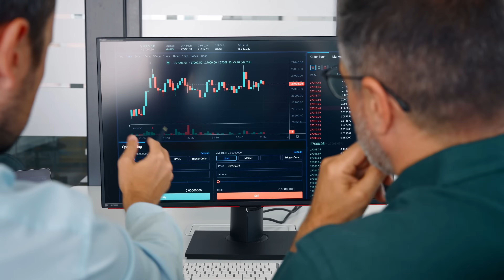Cómo By María Revolucionó la Industria de los Pickles - Haciéndola On Tour - Lucas Iribarren - E25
Tan simple como pepinillos en vinagre.

Una receta casera y un sueño de hacer comida rica.

Hoy son los Pickles artesanales más Pro de Chile.

El es Lucas Iribarren junto a su hermana Manuela crearon…

By María!

Te suenan??! Están en todos los jumbos.

Conservas exquisitas, sostenibles y llenas de amor.

En este capítulo visitamos su fábrica y su nuevo local.

La barra de pickles.

Una de las mejores sangucherías del país!

Este episodio es una joya para cualquiera que quiera emprender en el mundo gourmet…

Y para quién quiera aprender cómo se construye una marca con alma, cariño.

Y pasándolo increíble.

*Entrenamiento Ecommerce*

*⏱ De qué hablamos *

00:00:00 Tour por la Fábrica de Pickles By María
00:02:22 Visita a la Fábrica: Proceso de Producción de Pepinillos
00:05:02 Organización y Logística de Despacho
00:08:39 Historia de Lucas y su Emprendimiento de Comida
00:09:47 Historia de la salsa de pepinillos
00:12:23 Pioneros en Productos Gourmet: El Comienzo de una Revolución en Chile
00:14:51 Evolución del diseño gourmet y su impacto en el mercado
00:17:14 La catástrofe en Antupiren y el incendio de nuestro local
00:19:44 Transformación de un Espacio en Factoría Franklin
00:22:16 Delights of Marraqueta Sandwiches in the Barrio
00:24:33 Ampliación del espacio de producción: Logro en tiempo récord
00:26:44 Iniciativa y resiliencia en el emprendimiento
00:29:07 Creando Espacios Comunitarios y Conexión At Work
00:31:35 Importancia de la conexión en el entorno empresarial
00:34:10 El Retorno al Propósito Personal y Profesional
00:36:39 Crecimiento Empresarial y Gestión Financiera
00:39:08 Estrategias de Financiación Empresarial
00:41:39 Estrategias de mercado y desafíos del canal de ventas
00:44:10 Desafíos de la Industria Pepinera
00:46:36 El camino al éxito toma tiempo y esfuerzo
00:49:07 Consejos para Emprendedores: Evitar Problemas Financieros y Tributarios
00:51:38 Importancia de Profesionales con Experiencia en el Crecimiento Empresarial
00:54:06 Estructura de Funciones en Dos Empresas
00:56:44 Diseño de Procesos Productivos para Empresas
00:59:41 Estrategias para Refuerzar la Cultura Organizacional
01:02:16 Colaboración con una Diseñadora para Proyectos Comunicacionales
01:04:16 Aprendizajes sobre pH y acidez en la conservación
01:06:51 Inspiración de McDonald's y la innovación en procesos industriales
01:09:09 Optimización de Procesos en la Industria Alimentaria
01:12:03 Invitación a San Eugenio y La Barrita de Picle
01:14:03 Ofertas Especiales y Despedida del Capítulo

*🎓 Mis Cursos *

*👩🏽‍💻 Aplicaciones Shopify de Haciendola.com*

🚛 Tarificador:  Ten control total de tus tarifas de despacho

*❤️ MIS SOFTWARES FAVORITOS*

QUIEN SOY?
Soy Oscar Muñoz (Oski). Partí emprendiendo el 2009 a los 18 años y he podido vender más de 10 Millones de dólares online. Te enseño de ventas y emprendimiento en mi canal :)

Soy fundador de  @GreenGlassChile   y  @HaciendolaJuntos